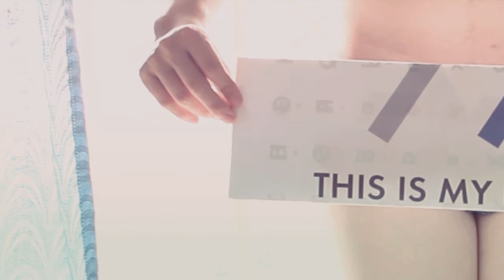Deadly Life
Copyrighted by
Talk - Holy Mountain EP